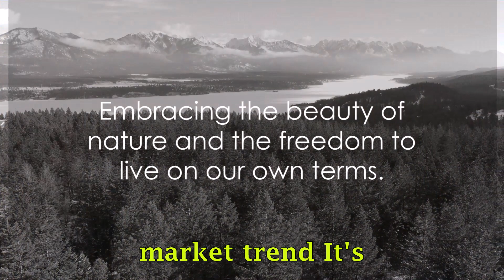The Rise of Recreation Real Estate in British Columbia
"Welcome to a new era of real estate in British Columbia! 🌲🏡 In this video, we explore how the recreational real estate market in BC is transforming the concept of home. Witness how these properties, nestled amid stunning landscapes and peaceful coastal towns, are attracting a wave of domestic and international investors.

Discover cozy mountain cabins and luxurious waterfront estates that offer more than just a getaway – they are sanctuaries from the city's hustle, merging relaxation with adventure. 🏞️💼 Imagine starting your day with the soothing sound of waves or the calm of a forest dawn. These properties are not just homes; they are experiences, blending work and leisure seamlessly, especially for remote workers seeking a picturesque backdrop.

Join us as we delve into how these recreational properties are not only idyllic retreats but also smart investments. With the rise of remote work, people are redefining their living spaces, and BC's recreational real estate market is at the forefront of this shift. 🚤🌅

Learn about the profitable investment opportunities these homes present as their value increases with growing demand. This trend goes beyond market dynamics; it's a reflection of a societal shift towards a life that balances work, leisure, nature, and investment.